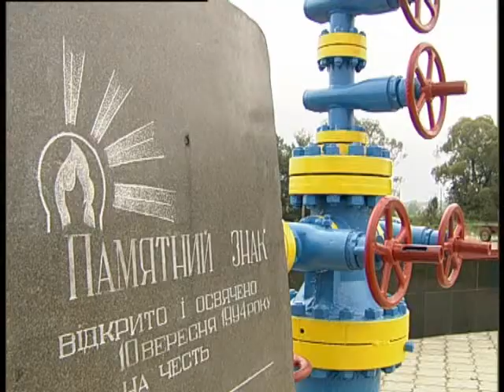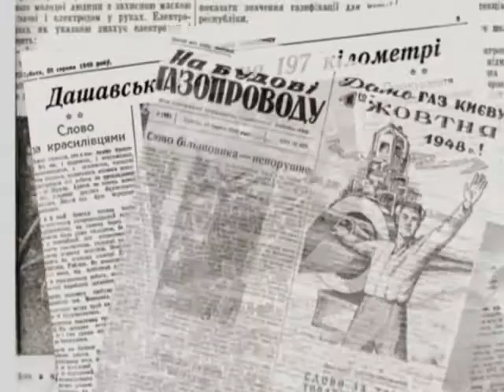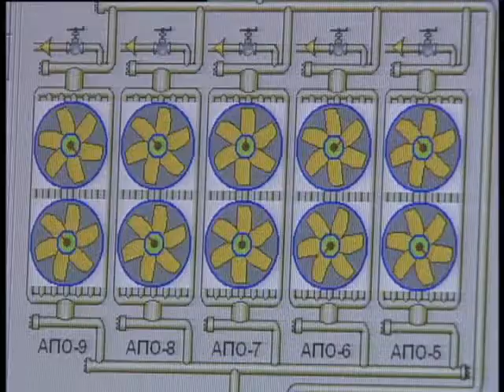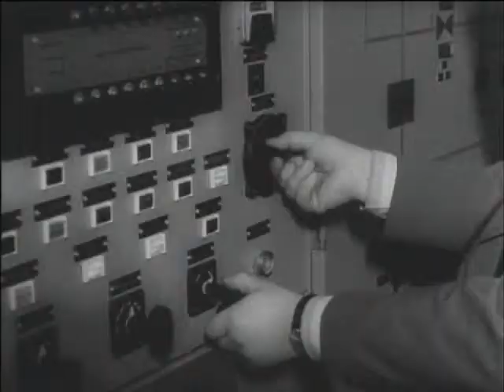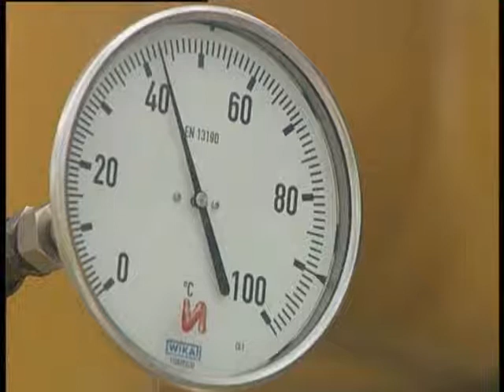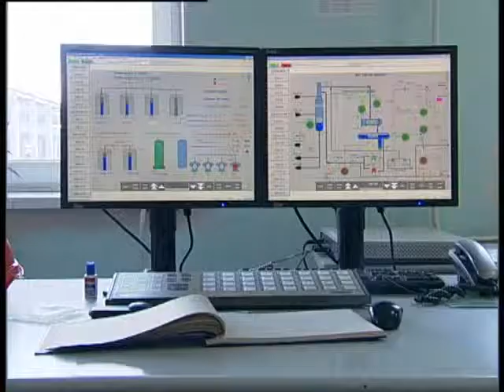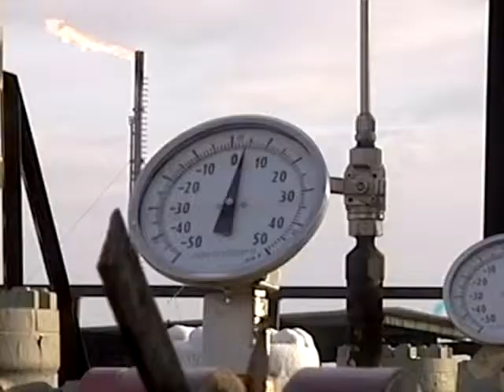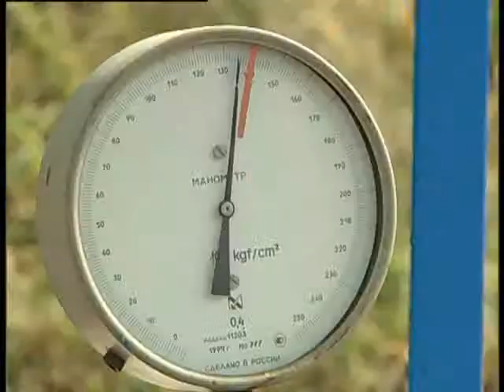90 Years of Ukrainian Gas Industry